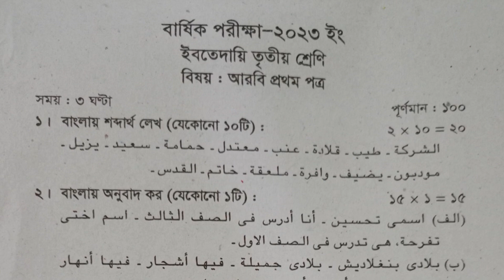বার্ষিক পরীক্ষা ২০২৩ আরবি প্রশ্ন | Annual Exam 2023 Arabic Question